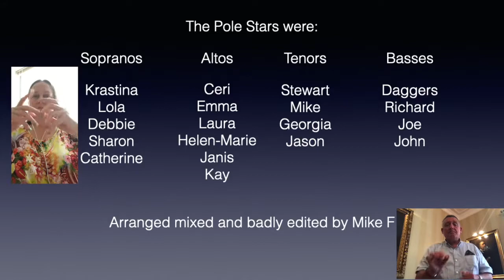Top of the World LCV Open Mic HD 720p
An original arrangement of this Carpenters song sung by members of London City Voices